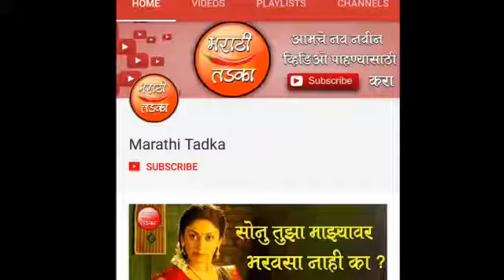zalya tinhi sanja